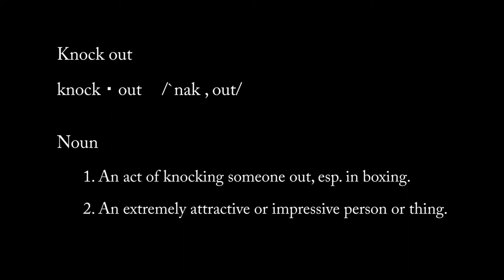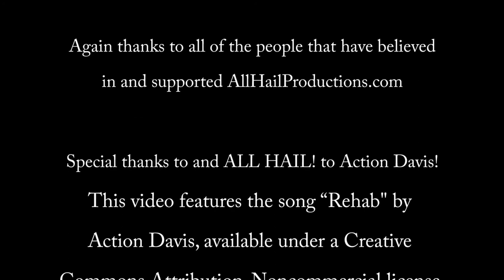AllHailProductions.com - KNOCKOUT Promo ft. Noriko Coco Komatsu (Japanese Model) HD 1080p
AllHailProductions.com recently did a photo shoot with Japanese model Noriko Coco Komatsu.

After the great reception of this BTS video for the KNOCKOUT shoot some of the fans wanted subtitles. Well, lets start with English.

「ノックアウトのメーキングビデオ」に英語の字幕は下のボックスをクリックをして選べる。日本語はそろそろ来るからお待ちしてください。

During the photo shoot we not only took stills but also video. This is the promo to let people know more about the shoot. What is involved in these shoots and a special time for photographer TD Konkara and model Noriko Coco Komatsu to say thank you.

Checkout AllHailProductions.com official website for more pic sets including more from Noriko Coco Komatsu and a full write up in the blog about his shoot and the entire story, motivation and trial by fire that lead to this shoot @

Follow TD on twitter @TDofAHP

Check the AllHailProductions Blog to learn more about Team AHP and AllHailProductions.